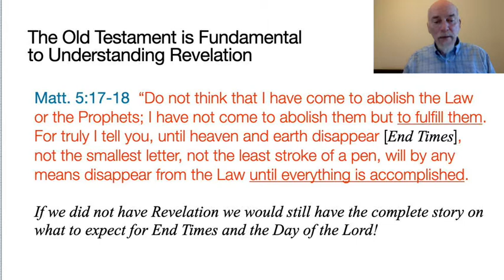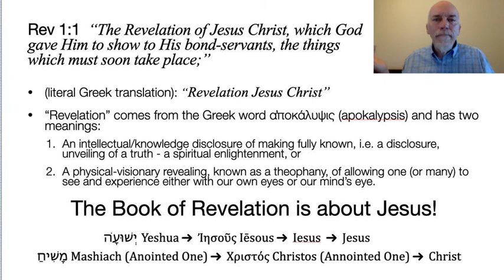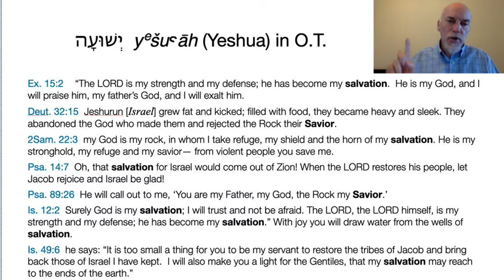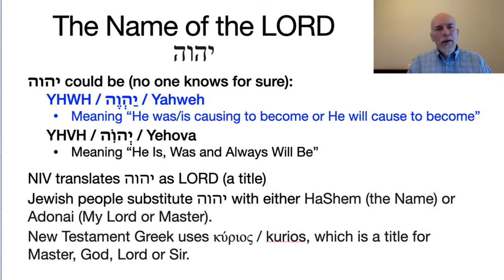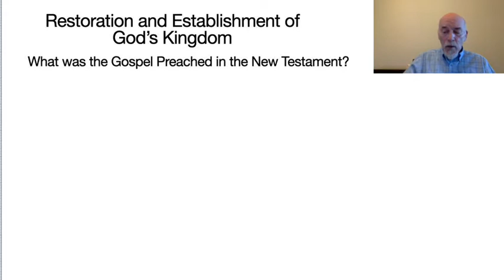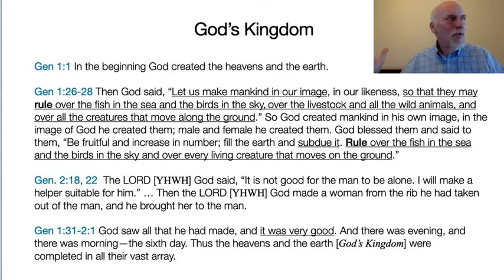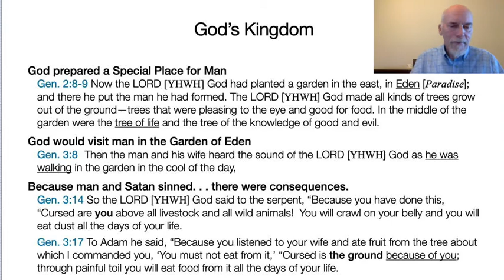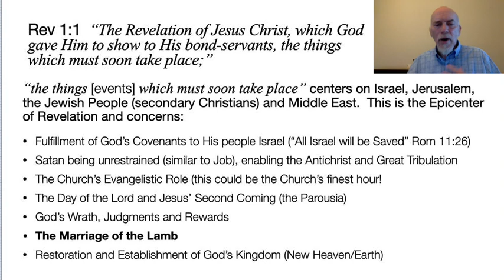Demystifying Revelation Lecture 1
Lecture 1 looks at Revelation 1:1 and explores what is the main focus of Revelation and the intended audience.  We will look at the name given to the Messiah and start looking at Old Testament prophecies concerning the things that will be fulfilled at the end of times.

We will discuss the Gospel that Jesus taught, God’s coming Kingdom and a primary prophecy concerning who will destroy Satan at the end of the age.

In this lecture we will also explore why God created mankind in his own image and the amazing proposal that God personally made to the children of Israel at Mount Sinai!  Then we will look at the future Bride of Christ as explained in Ephesians.

Demystifying Revelation